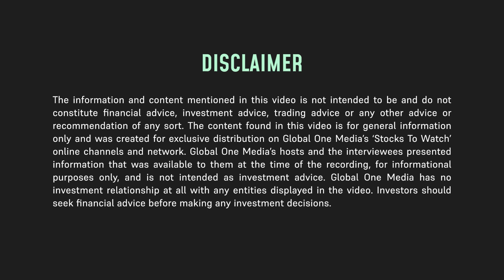Simulacra Corporation: Redefining Human-Robot Connections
Simulacra is a trailblazer when it comes to making robots that serve different purposes. Their robots are already being used to serve customers in the Middle East. In this video, the founder and CEO, Matthew MacMullen, shares the company's journey, which began by producing mannequins and has since shifted to making lifelike robots with different specialties. The founder and his team have built a trio of transformative companies - namely, Abyss Creations, Realbotix, and Anthropomorphic Figure Dynamics (AFD). Hear Matthew talk about how human-robot connections can be transformative and change people's lives for the better.

0:00 - Intro
0:50 - Company overview
3:47 - The influence of Simulacra robots on people's lives
5:21 -  The creation procedure for robots
6:52 -  Future development of the CEO's creative output
9:00 -  What's exciting about this journey
10:22 - Clarifying robotic misconceptions